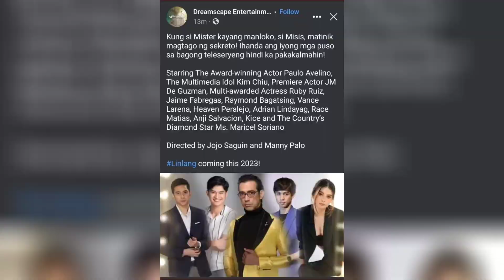ANJI SALVACION ACTRESS ERA! CONGRATULATIONS ANJI! | ANJBRENT